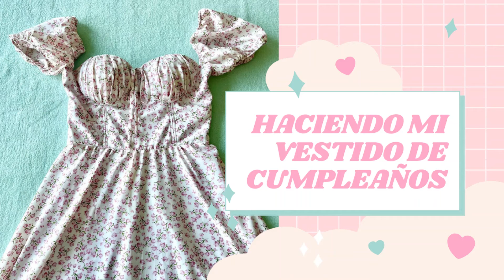Haciendo mi vestido de cumpleaños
Secuencia de cómo hice un vestido con estilo primaveral y estampado floral para usarlo el día de mi cumpleaños.

costura | diseño de modas | disfraces | disfraz | costumes | hecho a mano | diy | costuras | haciendo un disfraz | proyecto diy | handmade | costume | disfraces para niños | disfraces para niñas |  costumes for kids | kids | niños